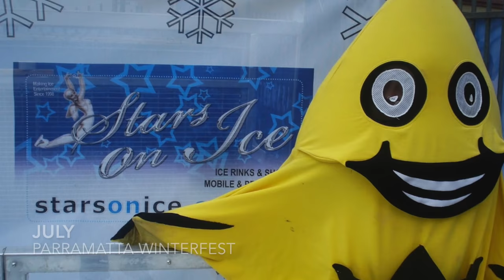Catch the STARS be on STARStv - July Events Catch the STARS be on STARStv.com.au